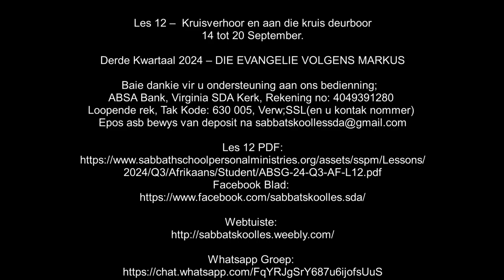Woensdag 18 Sept. - Deur God Versaak.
Les 12 –  Kruisverhoor en aan die kruis deurboor
14 tot 20 September.

Aanbieder:
David Kühn

CREDITS:
Jesus Christus.